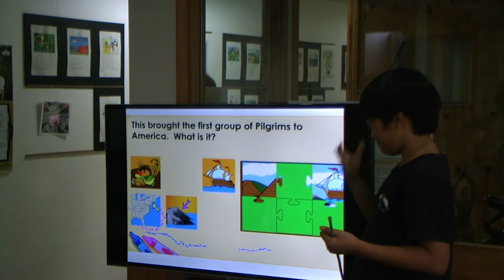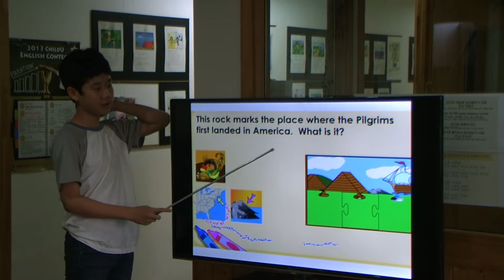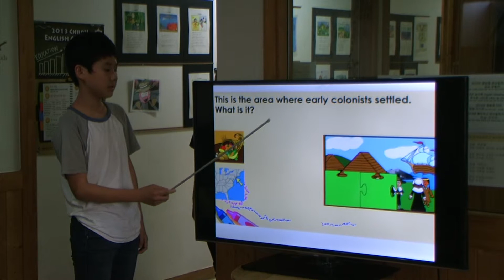차일드유 124-5-Snoobles-Early America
차일드유 월드컵 캠퍼스 124 회 영어발표회(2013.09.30)